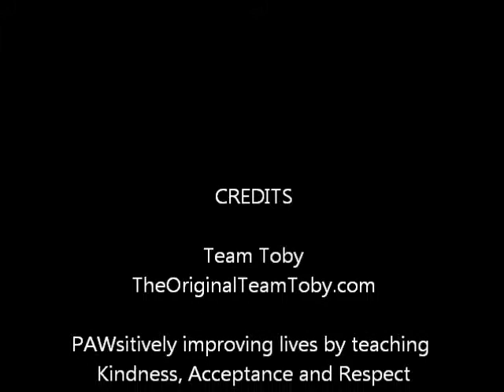Dog Meets Moose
Toby the dog meets a moose in Alberta.  Toby is a Chesapeake Bay retriever and was most curious of the moose but kept a respectful distance.

Toby is the star of several great dog books.